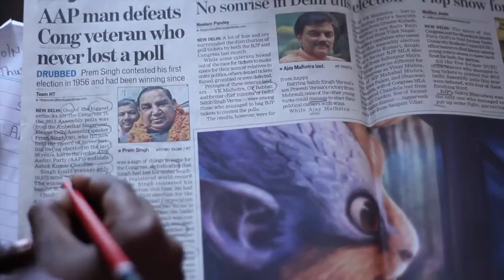Basic English - Reading strategies